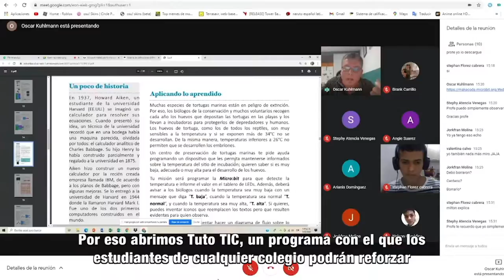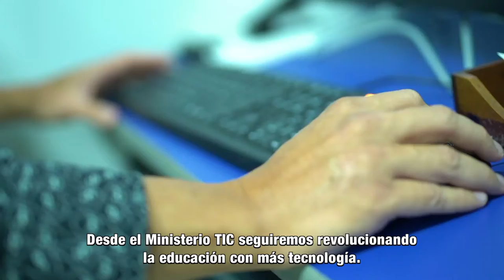MásTIC4Punto0​​​ | Descubre, conoce y diviértete con Tutotic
Tutotic es el programa del Ministerio TIC en el que los estudiantes de cualquier colegio del país podrán reforzar sus habilidades en ciencias, matemáticas y lenguaje de manera gratuita. Además, cuenta con múltiples beneficios para padres de familia, docentes y directivos.